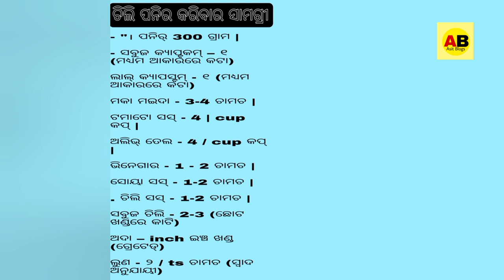ଚିଲି ପନିର || Chili Paneer recipe in Odia || Vlogger Boy Asit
ଚିଲି ପନିର || Chili Paneer recipe in Odia || Asit Blogs ||recipe chilipaneer @asitranjan391

Ingredients for Chilli Paneer
•500 g Paneer chopped
•2 to 3 tsp Ginger Garlic Paste
•1 no Onion chopped
•1 no Capsicum chopped
•2 nos Green Chillies small, chopped
•3 tsp Tomato Ketchup
•1 tsp Soy Sauce
•1 tsp Vinegar
•1 tsp Sugar
•3 tsp Rice Flour
•3 tsp Corn Flour
•1/2 tsp Red Chilli Powder
•1/4 tsp Black Pepper Powder
•1/2 tsp Garlic Paste
•as required Oil
•handful Coriander Leaves chopped
•handful Spring Onions chopped
•as per taste Salt

How to make Chilli Paneer
•In a bowl mix the rice flour, corn flour, red chilli powder, pepper powder and garlic paste with little water.
•Mix well without any lumps.
•Add the paneer pieces and mix again.
•Keep aside for few minutes.
•Heat oil in a deep frying pan over medium flame.
•Fry the marinated paneer pieces for 30 seconds or until golden brown.
•Remove and drain excess oil.
•Heat little oil in another pan.
•Add the ginger garlic paste, green chillies, onions and capsicums.
•Stir-fyr for a minute or until onions turn light golden brown.
•Add the soy sauce, tomato sauce, vinegar and stir well.
•Add sugar and mix well.
•Add the fried paneer pieces and stir until evenly coated.
•Garnish with coriander leaves and spring onions. Remove from flame.